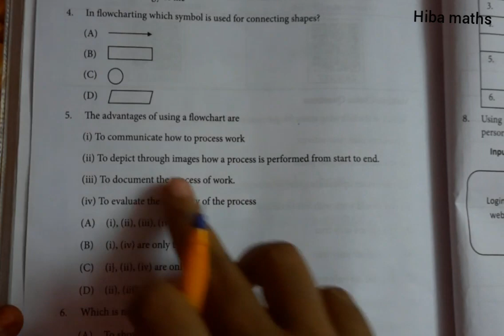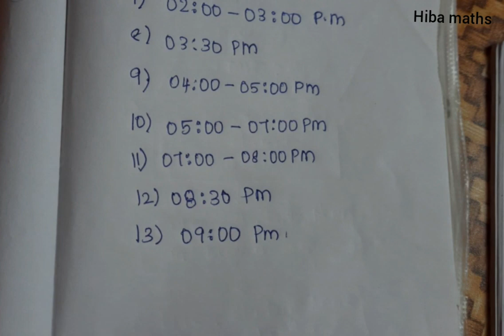bridge course maths worksheet 19 class 7 full answer Hiba maths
hiba maths